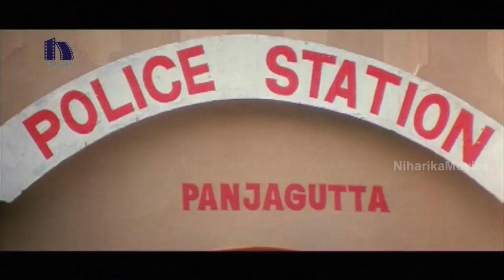Vijayashanti Counters C.I Officer - Sambhavi IPS Movie Scenes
Watch Vijayashanti Counters C.I Officer.

Starring: Vijayashanti,Sijju, Mona Chopra and among others.

Directed by Nageswara Rao.
Produced by M Mallikarjuna Rao and
Music Composed by Govardhan.